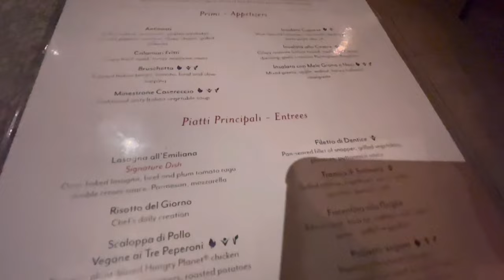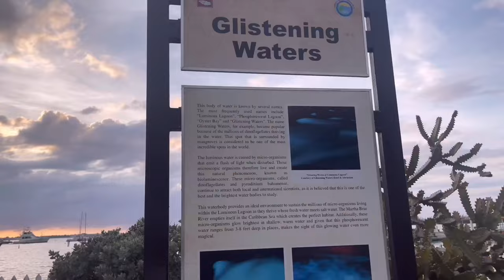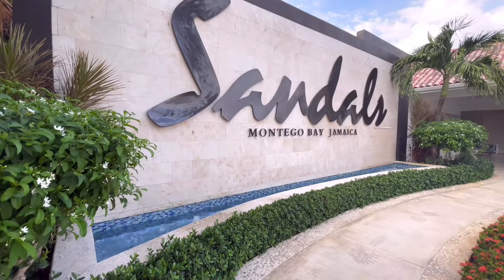Part 2 SANDALS MONTEGO BAY Travel Vlog | 2023 | SLX Suite + Food + Excursions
🎥CAMERA:
iPhone 12 Pro Max
Hero 8 GoPro

2R2K You Tube 👇🏽

2R2K Instagram 👇🏽